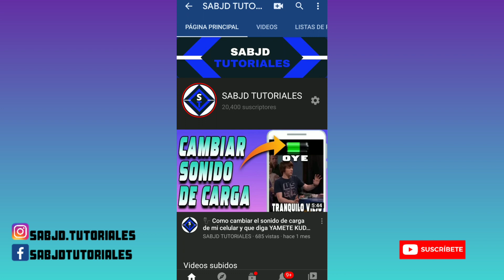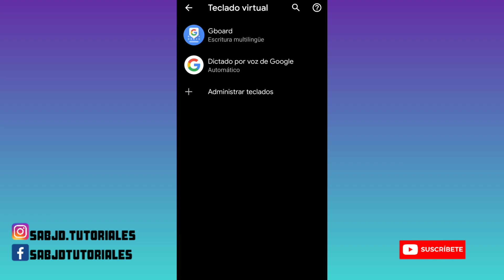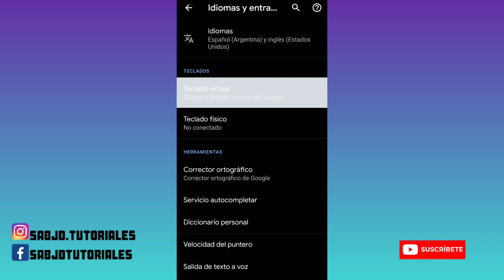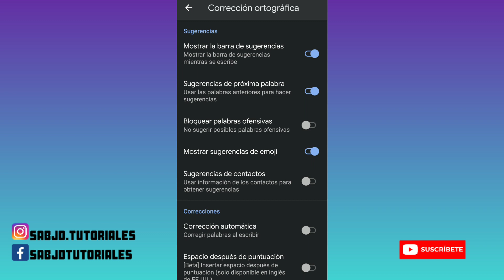🔵 Cómo eliminar el historial del teclado de Google Gboard en Android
Hoy veremos como eliminar el historial de tu teclado en tu celular Android.

Si bien el teclado va mejorando con el paso del tiempo éste va conociendo tu manera de redactar, y recordando tus datos personales que vas ingresando, es por ese motivo que te enseñare a borrar el historial y eliminar tus datos guardados en el teclado.